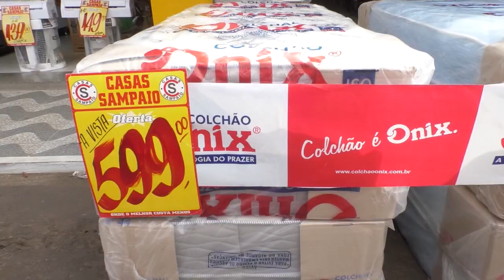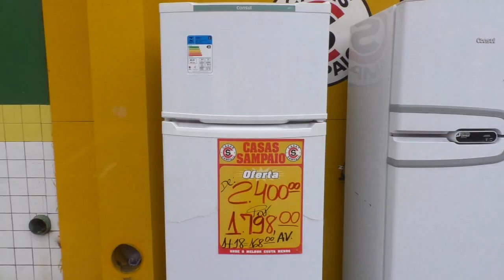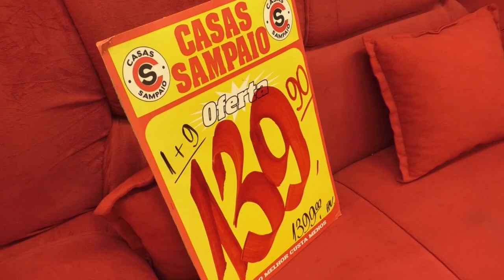CASA SAMPAIO REALIZA PROMOÇÃO